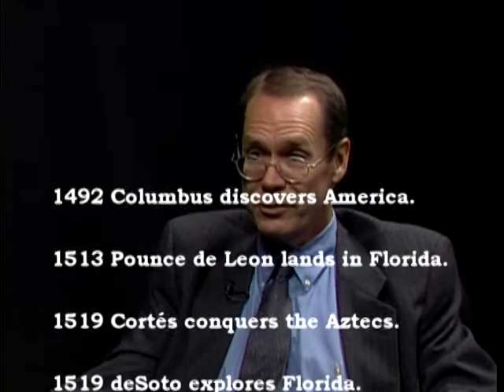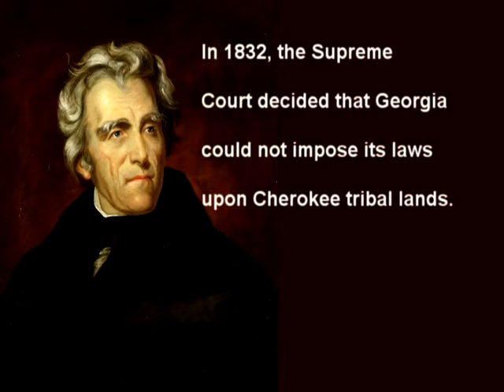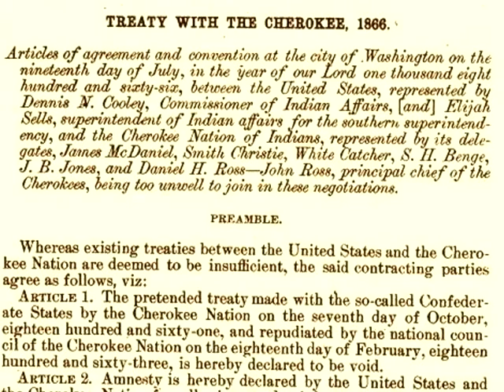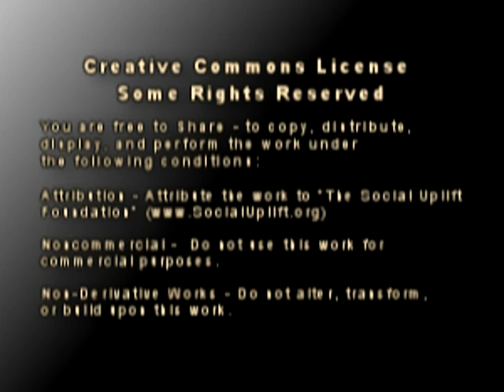Cherokee Nation part 1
A provocative interview with Jon Howard about the history of the American Indians known as the Cherokee Nation.  They originally occupied the east coast of North America but where driven out of Georgia and surrounding areas when the 1830 Gold Rush of Georgia began.  This came to be known as the Trail of Tears due to the high rate of death during the journey.  They were confined to an area in Oklahoma, along with other tribes, officially known as Indian Territory,  During the American Civil War the Cherokee Nation sided with the Confederacy and as a consequence lost all recognition with the Union from there on until the 1970s.

The Social Uplift Foundation
Guest: Jon Howard
Engineer: Ken Aaron